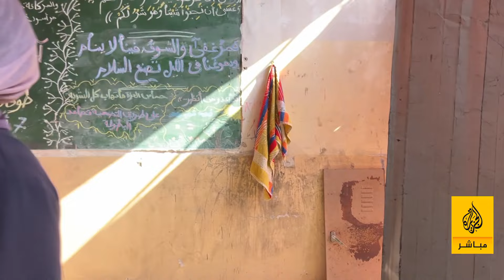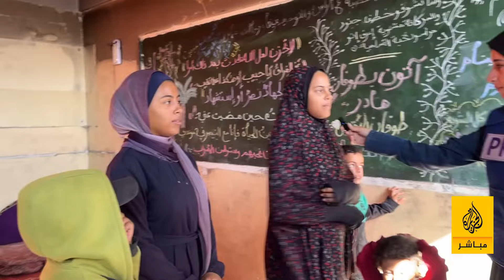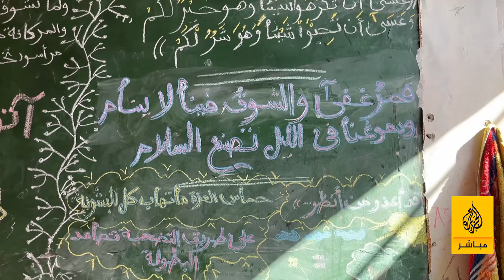قناص قتل أختها أمامها ولم يتمكنوا من دفنها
المكان: حي المشروع غرب خان يونس
الجزيرة مباشر ترصد معاناة عائلات فلسطينية تعيش في مدرسة مدمرة، وتستخدم وسائل تقليدية في حياتها اليومية بديلا عما دمره الاحتلال